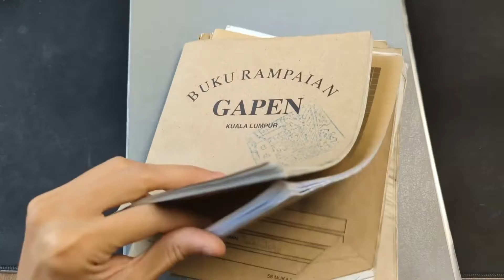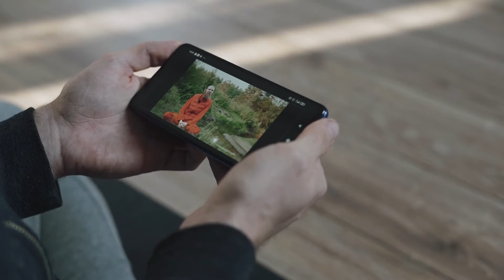What is Creativity and How to be Creative?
Welcome back everyone, today I'm here to talk about what is creativity and how to become creative demonstrated through my childhood drawings. I hope this is a helpful one and everyone can open the creative side of their life. Enjoy :D

Verene (My girlfriend) and I host a weekly podcast where we talk about incongruous thoughts ranging from our daily life to the human mind. You can find it by searching “Inc Thoughts” on any podcast app (eg: Spotify, Apple Podcasts, Google Podcasts etc).

WHO AM I:
I'm Andrew, a final year student studying Computer Science with AI in University of Nottingham, UK. I make videos about exploring ways to improve our work, life and ourselves in general.

Chapters:
00:00 Intro
00:32 Behind the creativity
08:51 What is creativity?
09:44 How to become more creative?
12:06 Help others be more creative
12:52 Ending